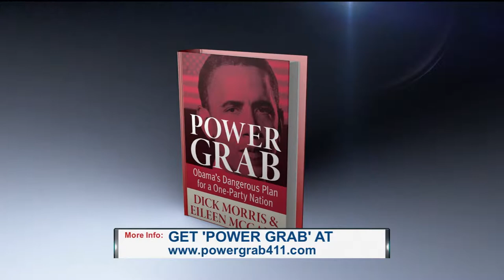Malzberg | Roger Hedgecock & Armstrong Williams | Part 2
host of "The Roger Hedgecock Show," Roger Hedgecock, and Newsmax contributor and host of "The Right Side" on NewsmaxTV, Armstrong Williams